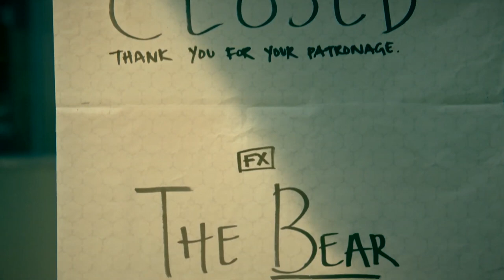THE BEAR Season 2 Teaser Trailer (2023) Jeremy Allen White, Ayo Edebiri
THE BEAR Season 2 Teaser Trailer (2023) Jeremy Allen White, Ayo Edebiri, Ebon Moss-Bachrach